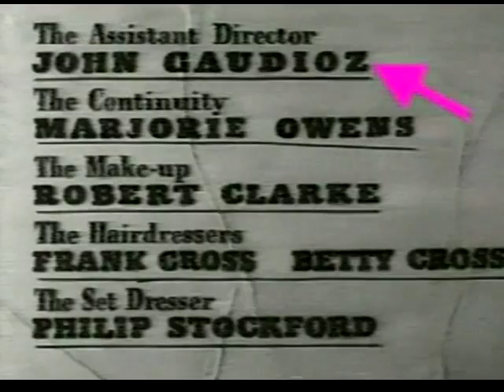John Gaudioz The leaving tape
John Gaudioz  retires from McCann-Erickson 1990's